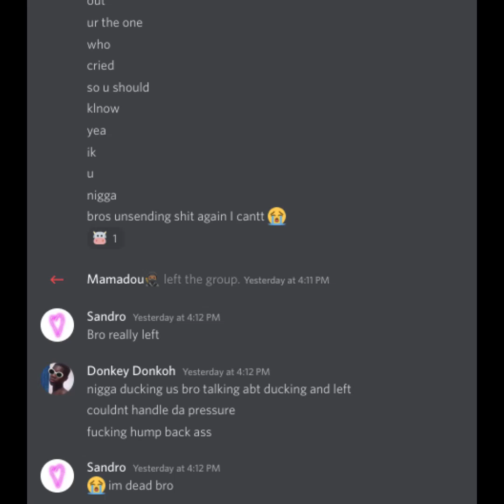Donkey Donkoh x Dro - Bullying Cameldou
bro got bullied out da gc ducking us